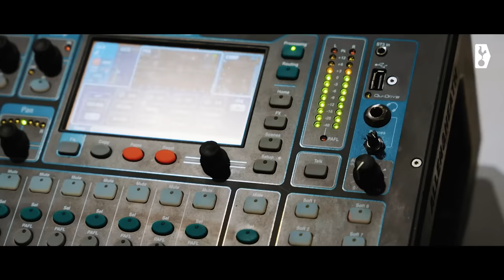TOTTENHAM HOTSPUR 2-1 SHEFFIELD UNITED // MATCHDAY UNCUT // BEHIND-THE-SCENES OF KULUSEVSKI'S WINNER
Go behind-the-scenes at Tottenham Hotspur Stadium as Ange Postecoglou's side beat Sheffield United 2-1 in the Premier League.